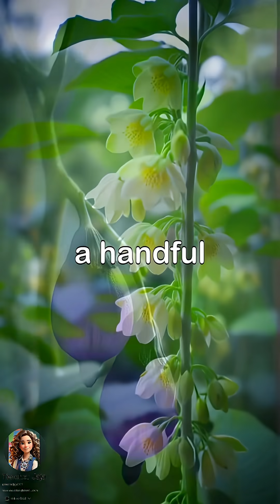Beauty Meets Danger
Explore the captivating yet perilous world of toxic flowers in this fascinating video. From the alluring Oleander to the striking Monkshood, discover how their beauty masks deadly secrets.

Learn about the lethal Castor bean plant and the infamous Deadly Nightshade, known for its hallucinogenic properties. Marvel at the deceptive charm of Water Hemlock, which hides a lethal danger beneath its inviting white blooms.

Witness the delicate balance between beauty and caution in nature, as these flowers remind us that not all that glitters is gold. ToxicFlowers Nature DangerousPlants FlowerFacts Botany.